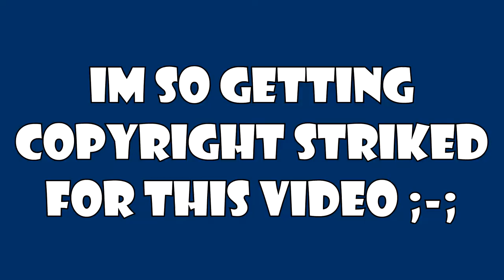RECORDERS IN CSGO? (CSGO funny moments)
0 Daily Message 0
So Today I'm back with a brand new CSGO funny moments video. I cleaned it up a bit as this year is a transitioning year. I worked really hard on this video guys, so I hope its good enough. I'm still trying hard to make these better, content-wise! Thx for watching, PEACE OUT LEGION!